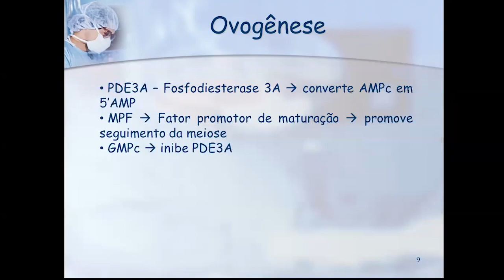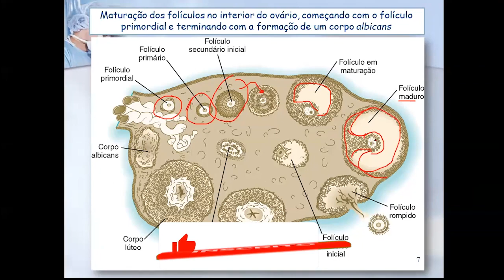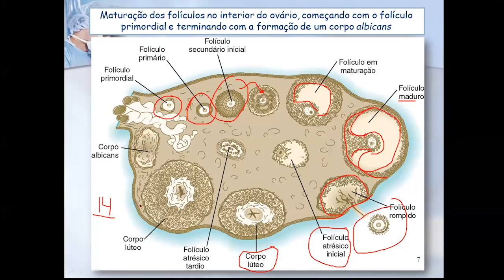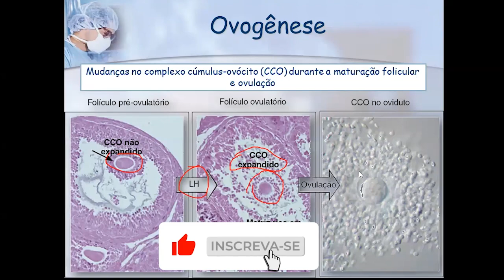Aula Embriologia | Regulação hormonal na Gametogênese | 3-8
Olá, queridos espectadores! Nossa série sobre Gametogênese continua a desvendar os segredos da oogênese, e no terceiro episódio, estaremos mergulhando mais fundo nos estágios do desenvolvimento dos folículos e oócitos. Prepare-se para explorar a intricada jornada que resulta na formação dos óvulos, essenciais para a reprodução.

Neste episódio, continuaremos a explorar a emocionante oogênese, concentrando-nos em detalhes nos estágios de desenvolvimento dos folículos e oócitos. Você descobrirá como cada fase é crucial para a produção de óvulos de alta qualidade e entenderá as características distintivas de cada estágio.

Principais tópicos abordados:
🔬 Estágios da oogênese: Crescimento folicular, maturação dos oócitos.
🎯 Características-chave dos oócitos em diferentes estágios: primordial, primário, secundário e maduro.

Amplie sua compreensão sobre o funcionamento complexo do ciclo reprodutivo feminino e saiba como a oogênese é um processo fundamental para a fertilidade e a reprodução bem-sucedida.

Não perca os próximos episódios desta série, onde continuaremos a aprofundar o conhecimento sobre a reprodução humana.